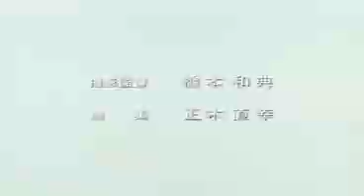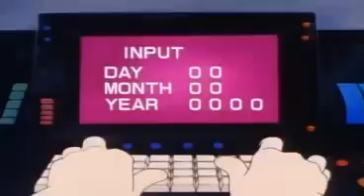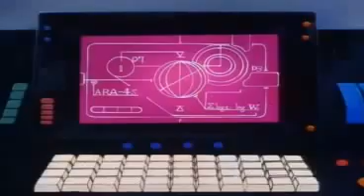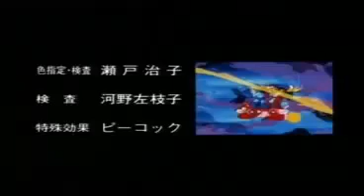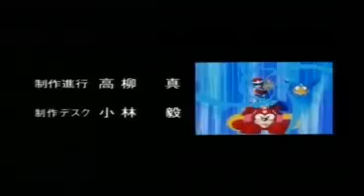Rockman OVA Серия 3 Опасайтесь Будущего на русском языке (RUS)